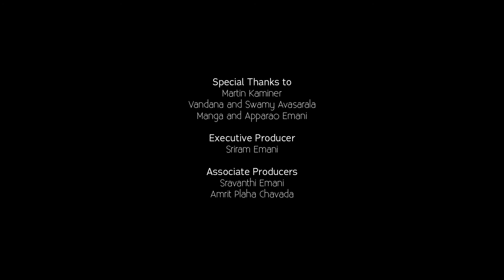IndianRaga Skyline Series: A Navarasa composed by Lalgudi Jayaraman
A Navarasa (Navaragamalika) Pada Varnam, "Angayarkanni", composed by Lalgudi Jayaraman played by Sharada Krishnan(Violin) and Aditya Srivatsan(Tabla)

The IndianRaga Skyline Series features the best young talent in Indian classical music performing in daily settings, letting the music be a part of and be informed by the world around us. The series was launched at the 2014 IndianRaga Fellowship through a set of extempore musical performances.